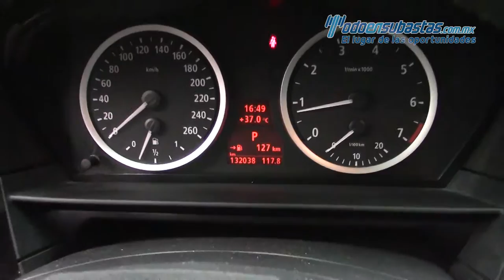BMW / 545i Top Line 2005